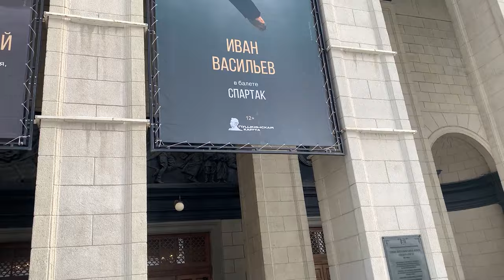На вездеходах Caterwil по улицам города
Видео-прогулка по центру Новосибирска на электроколясках Caterwil Gts 4WD и Caterwil Ultra 4WD.
У нас уже есть видео, где ребята проезжали по тому же маршруту летом. Теперь же они решили протестить эту дорогу в суровых условиях сибирской зимы.